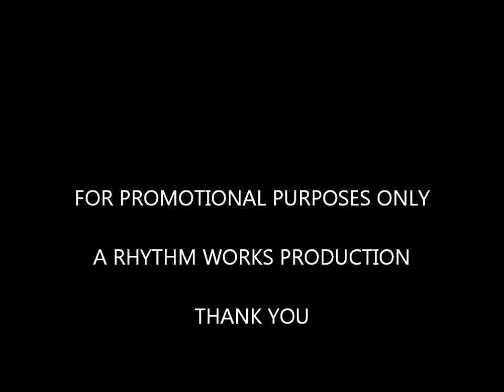Slag Dog "Southbound"